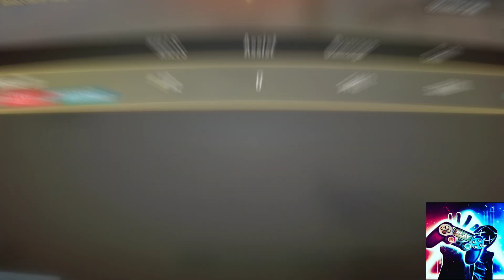Blood Strike short Gameplay 30FPs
PLEASE SUPPORT FOR MORE VIDEOS AND ENJOY PLAYING GAMES, I LOVE YALL
System: 🎮📱 💻
-Laptop Lenovo Thinkpad 480
-i5 8éme // 16 RAM DDR4 // 256 SSD
-GPU: Intel UHD graphics 620
-Controller: Mouse and Keyboard